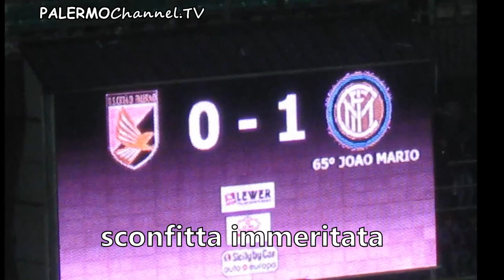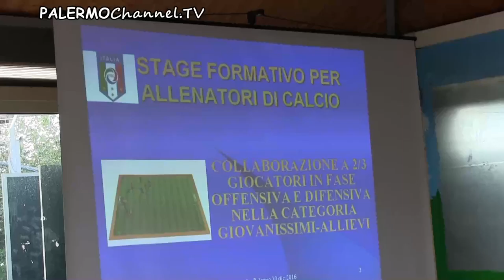Voci di mercato di lunedì 23 Gennaio 2017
Voci di mercato di lunedì 23 Gennaio 2017 . Un programma di Mario Giglio ed Officina mediatica per Palermochannel.tv
Sconfitta immeritata del Palermo con l'Inter per 0-1. Dopopartita
Stage Aiac Palermo con il tecnico federale Argiolas